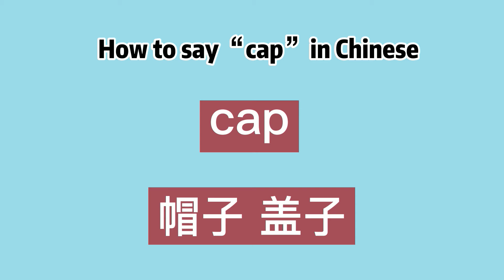How to say “cap” in Chinese